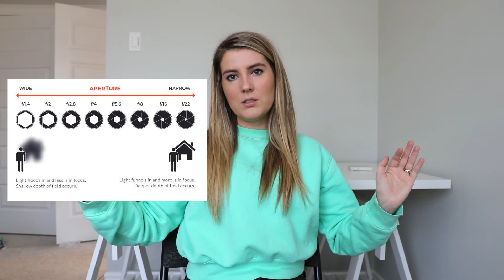How to shoot in manual mode | Beginner | Shoot portraits like a pro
I hope you enjoy this video! Today I tell you how to shoot in manual mode! It's super basic but I hope it helps you out!

I was using my Canon 5D mark IV + Canon 24-70mm f2.8L as well as a Canon 85mm f1.2L